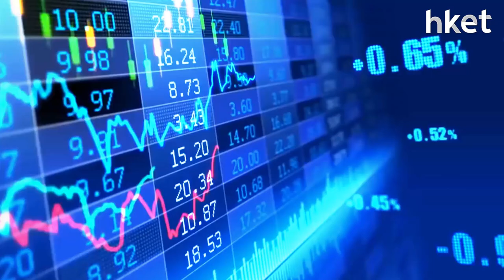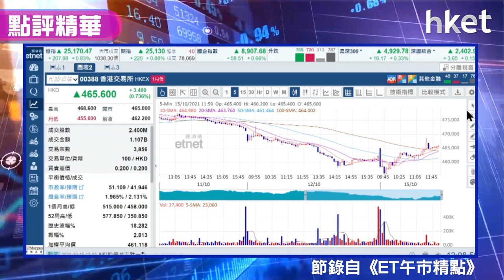【潛力股精選】李偉傑：港交所（00388）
港交所（00388）股價今早造好，升逾1%高見468.6元。獨立股評人李偉傑建議投資者可留意，指港交所股價重回250天綫之上，走勢好轉，想知買賣策略，立即點擊收看／收聽。

Time code：
00：13 - 港股市況速報
00：50 - 恒指短線走勢向好
02：55 - 新能源汽車銷售好 車股齊衝高
05：00 - 中金發報告 呼籲留意汽車零件股
06：52 - 美國多間銀行業績佳 多隻本地銀行股創逾一個月高位
09：08 - 股票推介：港交所 （00388）
10：21 - 港股早市速報